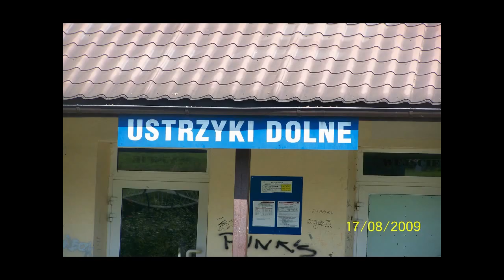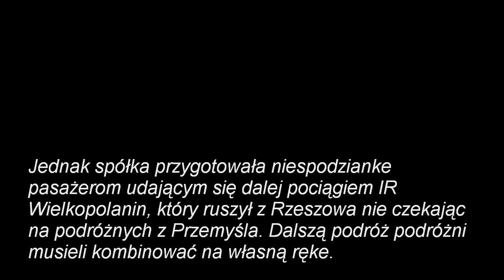MnK - AWARIA EN57-1086 W Żurawicy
Moda na Kolej - Odcinek Nadzwyczajny - 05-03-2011 - Awaria EN57-1086 na stacji w Żurawicy ( Centralnej :D). Na skład zastępczy czas oczekiwania wyniósł 50 minut. Dziękujemy centrali PR w Warszawie za nie wydanie zezwolenia na przytrzymanie skomunikowania z pociągiem IR do Poznania i pociągiem REGIO do Tarnobrzega.
Pozdrowienia dla Adiitira, za to że na mnie musiał czekać.